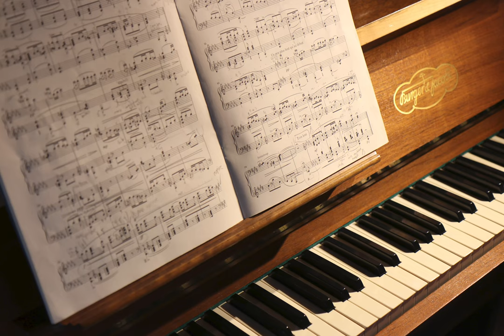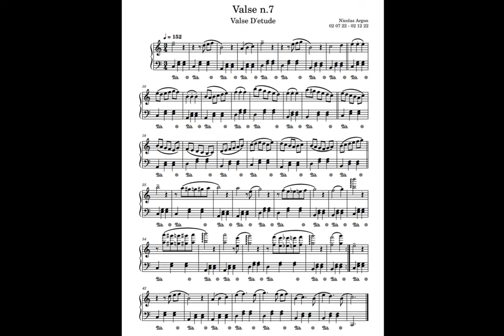Original Piano Composition | Valse D'etude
VALSE D'ETUDE

This is a fun little piece, that I designed with the intention of helping my piano students. It has an easy valse rhythmic motif in the left hand which forms simple harmonic pattern that remains throughout the piece. It is in Cmaj, so no black keys. I think the melody is quite catching, reminding me of Yann Tiersen's music - which was a big influence in my early piano years. I really enjoy the long flurry of eighth notes midway through, really awesome to play and execute well, and sounding really fun. Then the counter-melody, super pretty, a bit derivative I dare say, but still awesome to listen to.